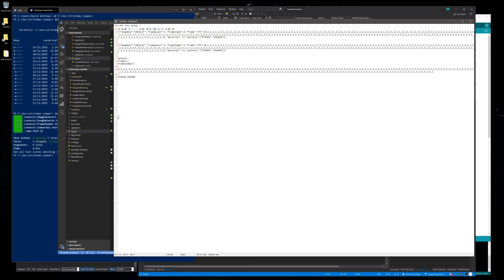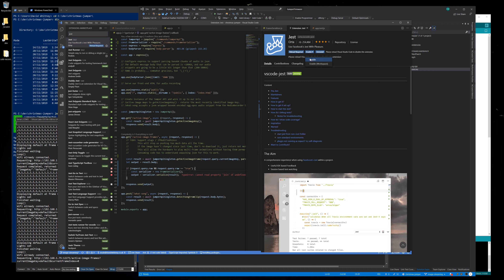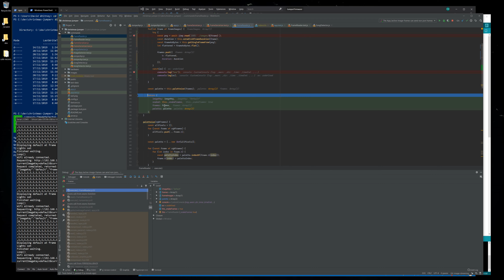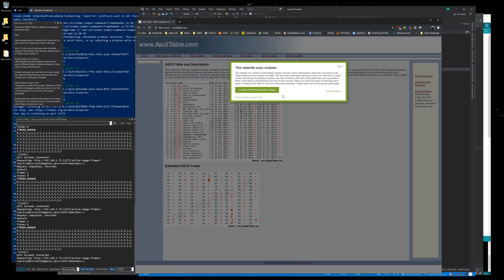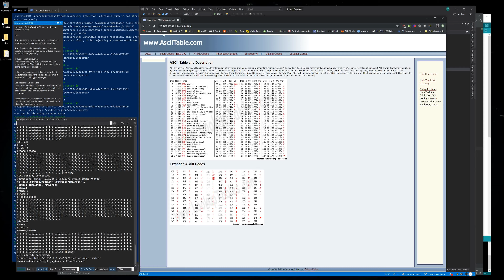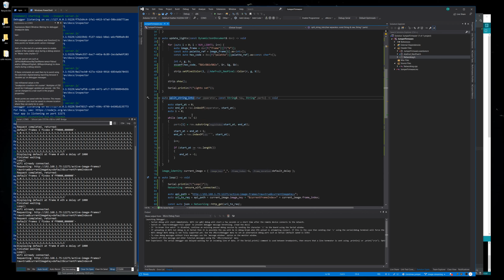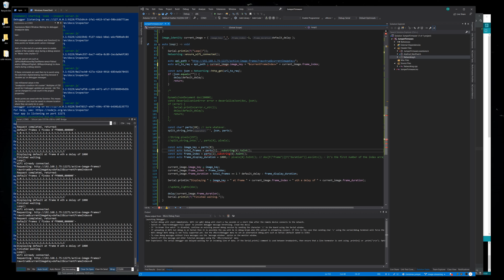[Timelapse] A serializer in JavaScript and C/C++ for Arduino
A timelapse of a couple of hours of hacking on a project to convert a json API into a more svelte custom protocol + serializer to better work within the memory constraints of the Adafruit Huzzah.

You'll see -
- Visual Studio Code + Wallaby.js TDD
- Debugging in WebStorm
- Visual Studio and vMicro for Arduino development and debugging in C / C++

Part of a broader plan to record timelapses of coding sessions on a variety of topics.